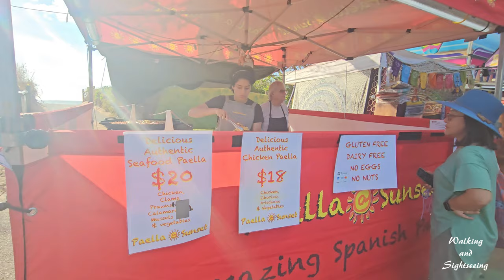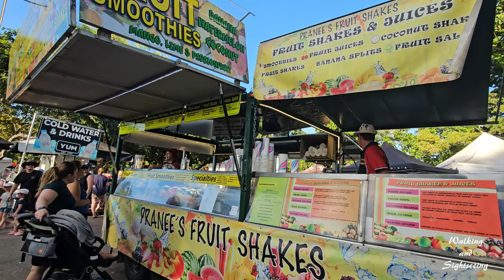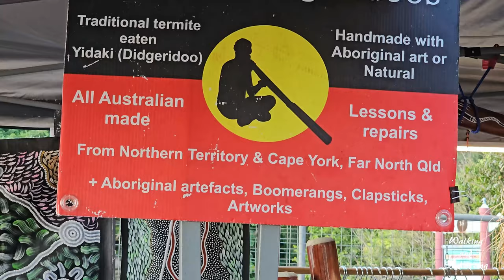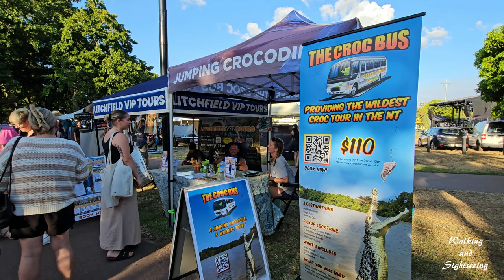MINDIL BEACH MARKET WALKING TOUR 2024 | Darwin Northern Territory Australia | Great Food & Sunset 🇦🇺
Had a great time at Darwin's Biggest & Best Market on Thursday Night! What an incredible Sunset and great food! Love Darwin!

Mindil Beach Sunset Market is the heart of Darwin's cultural melting pot and truly epitomises the multicultural nature of our city! Darwin's largest market running along the foreshore of Mindil Beach, famous for its stunning sunset over the Timor Sea.

Mindil Beach Sunset Market began in 1987 when four people's dream of bringing a taste of Southeast Asia's night market to Australian shores came to life. From humble beginnings, today the Market sees the congregation of over 200 unique stalls, ranging from food stalls offering incredible local and international cuisine to an array of arts, crafts and services stalls.

Bursting with life from every corner, the Market features an array of amazing local and travelling live musicians, street performers, dance groups and buskers, from all walks of life and performing arts genres. The smells, sights and sounds are guaranteed to provide you with an unforgettable one-of-kind experience. This combination of amazing food, arts and culture, set to the backdrop of the spectacular sunset, creates an electric atmosphere.

Mindil Beach Sunset Market operates throughout Darwin's Dry Season; reopening each year in late April, traditionally on the last Thursday in April and finishes on the last Thursday of October.

Mindil Beach Sunset Market is owned and operated by the Mindil Beach Sunset Market Association (MBSMA). The Association, a not-for-profit organisation made up by its members, the stall holders and is completed with a small management team.

So come along and soak up the atmosphere and flavours of the iconic Mindil Beach Sunset Market to experience firsthand what all the fuss is about!

MINDIL BEACH SUNSET MARKET Darwin Northern Territory Australia 2024 Great Food and Amazing Sunset 🇦🇺